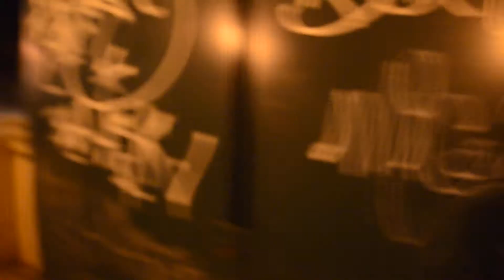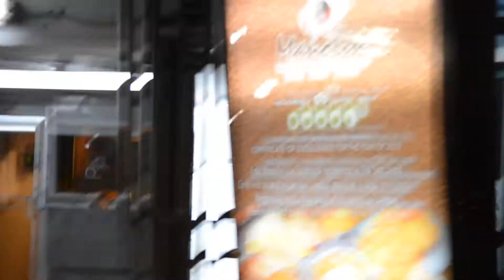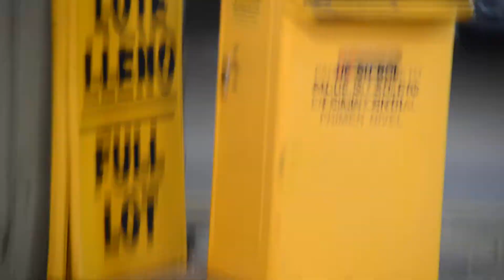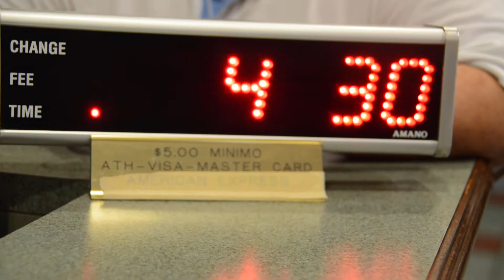05/14/2013: De Camino al Parking, San Juan